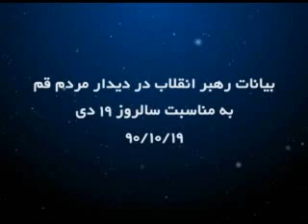بیانات در دیدار مردم قم به مناسبت سالروز 19 دی - khamenei2012